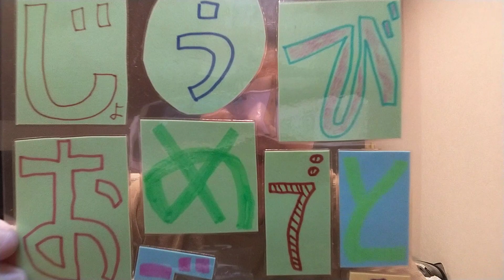４月１６日 生まれの 皆さん お誕生日 おめでとう ございます